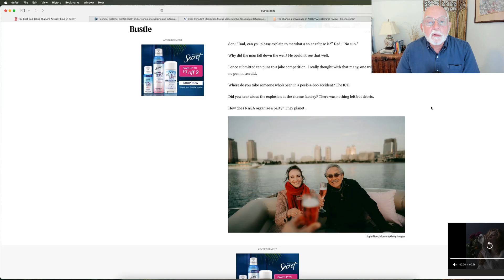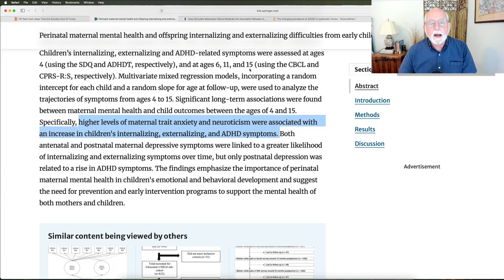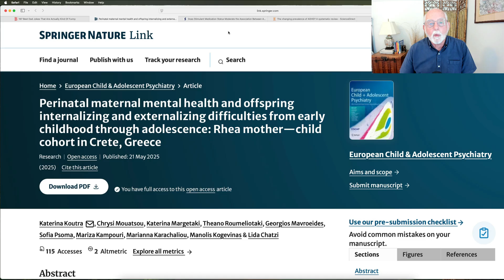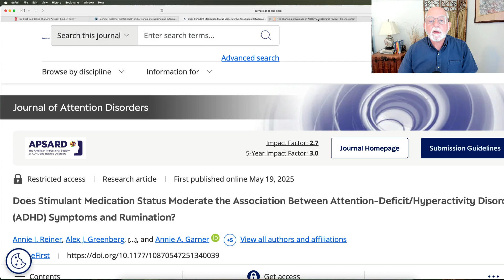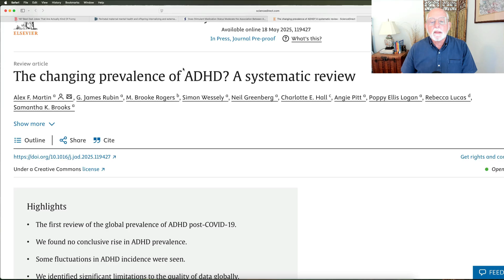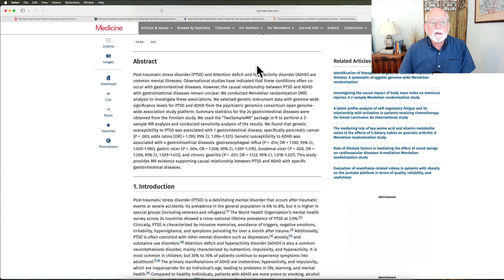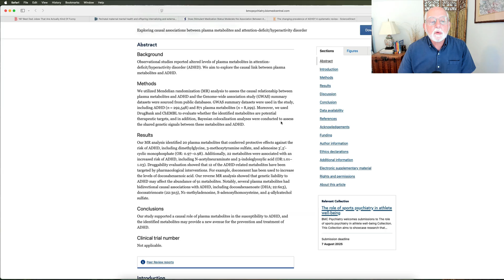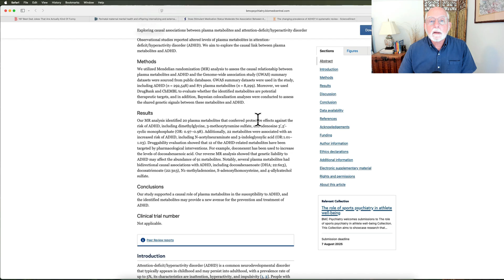Research: Mothers’ Mental Health, Rumination, Post-2020 Prevalence, GI Diseases, Plasma Metabolites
00:00 Introduction and Dad Jokes
01:41 Mothers’ perinatal mental health and offspring risk for ADHD
05:41 Stimulant medication and rumination in association with ADHD
07:40 Did the prevalence of ADHD increase since the pandemic?
11:40 Genetics of ADHD and gastrointestinal disease
13:55 Genetics of ADHD and blood plasma metabolites
16:14 Conclusion

Perinatal maternal mental health and offspring internalizing and externalizing difficulties from early childhood through adolescence: Rhea mother—child cohort in …
K Koutra, C Mouatsou, K Margetaki, T Roumeliotaki… - European Child & Adolescent Psychiatry, 2025

Does Stimulant Medication Status Moderate the Association Between Attention-Deficit/Hyperactivity Disorder (ADHD) Symptoms and Rumination?
AI Reiner, AJ Greenberg, MA Jarrett, SP Becker… - Journal of Attention Disorders, 2025

The changing prevalence of ADHD? A systematic review
AF Martin, GJ Rubin, MB Rogers, S Wessely… Journal of Affective Disorders, 2025

Post-traumatic stress disorder, attention deficit and hyperactivity disorder, and 24 gastrointestinal diseases: Evidence from Mendelian randomization analysis
L Ma, X Li, Y Zhang - Medicine, 2025
DOI: 10.1097/MD.0000000000042423

 Exploring causal associations between plasma metabolites and attention-deficit/hyperactivity disorder
S Shi, A Baranova, H Cao, F Zhang - BMC Psychiatry, 2025